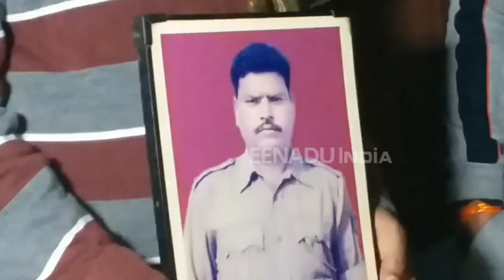शहीद CRPF जवान के परिजनों की मांग, सर्जिकल स्ट्राइक से बदला ले सरकार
आगरा : पुलवामा में जैश-ए-मोहम्मद आतंकवादी संगठन के फिदायीन हमले में शहीद सैनिकों की शहादत से एक बार फिर सर्जिकल स्ट्राइक की मांग उठ रही है. आगरा के शहीद CRPF जवान कौशल कुमार रावत के परिजनों, रिटायर्ड सैन्य कर्मियों और उनके गांव के लोगों ने सरकार से फिर एक बार सर्जिकल स्ट्राइक की मांग की है.